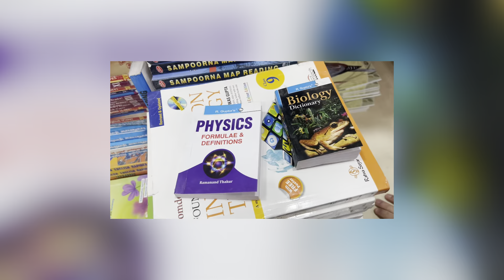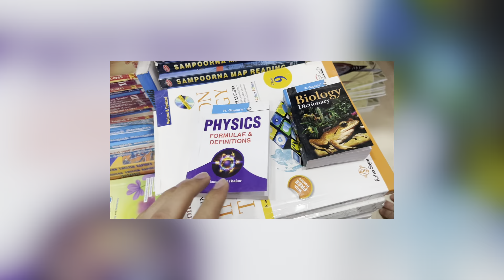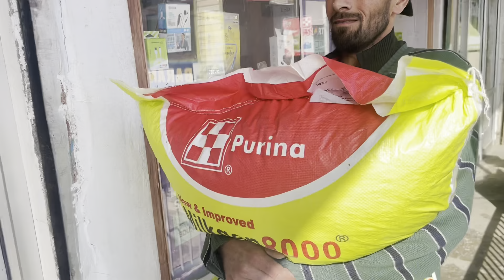Yeh kya leh liya….